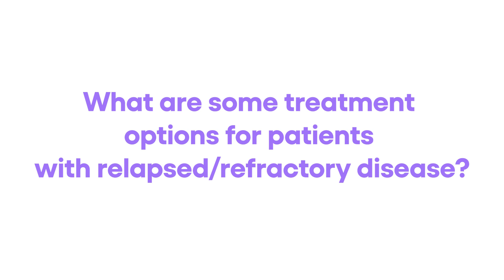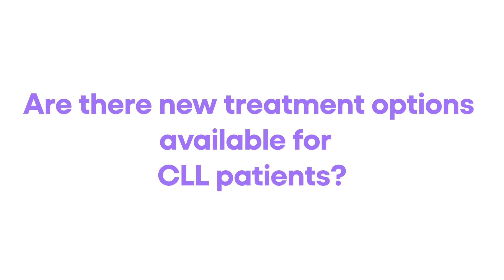Understanding Chronic Lymphocytic Lymphoma